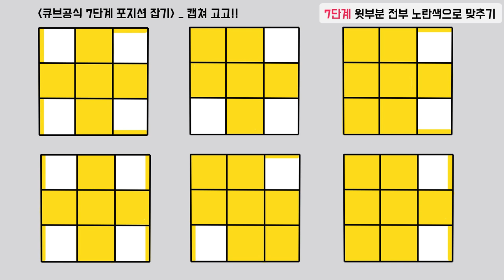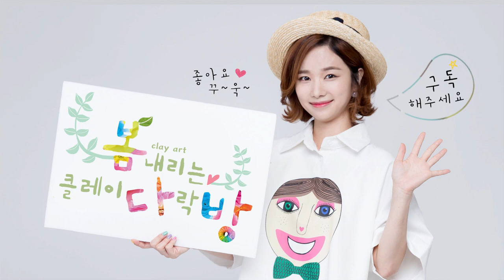큐브공식7단계_333큐브 맞추는 방법_333큐브 초보공식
봄다방과 함께하는 큐브공식 7단계 배우기~^ㅅ^♡